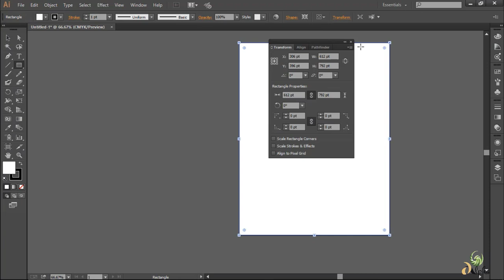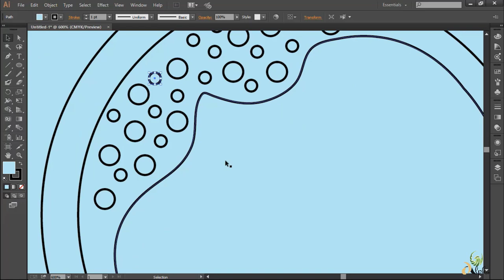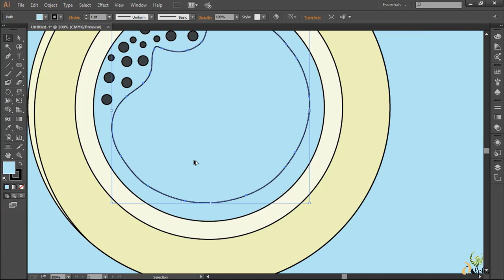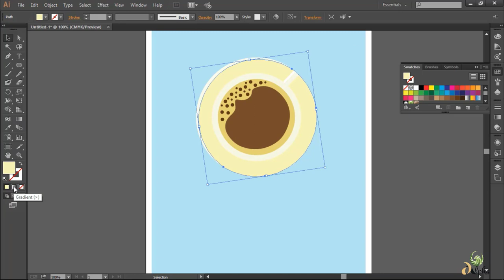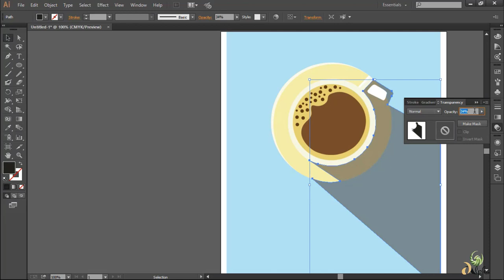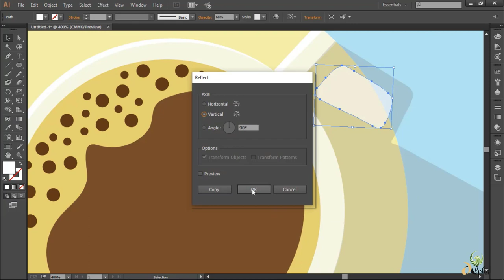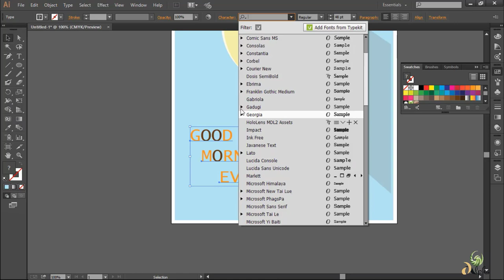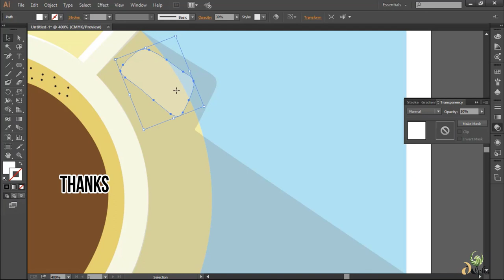Adobe illustrator CC 2020 Drawing a vector ceramic coffee cup Flat Poster Design....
How to Draw a vector ceramic coffee cup in Adobe Illustrator CC 2020  And  making it very Realistic by only using gradients and opacity.